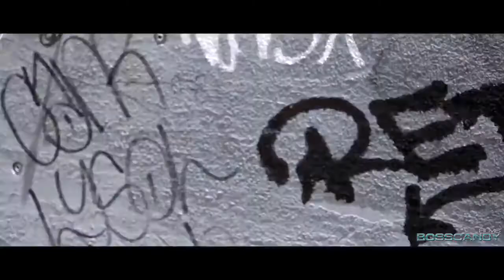VANS SONG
Vans Produced by: @Jaymalondabeat